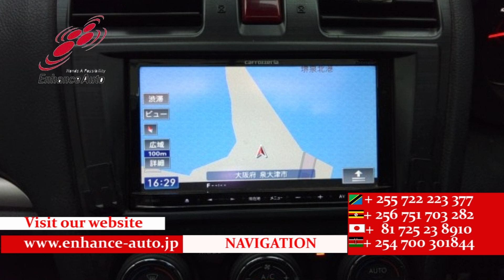2013/11 SUBARU FORESTER 2 0i S EYESIGHT 289475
2013/11 SUBARU FORESTER 2.0i-S EYESIGHT Petrol 2000cc 127200km SUV / ALLOYS / REAR SPOILER / SUN ROOF / FOG LIGHT / TUTRNING SIGNAL MIRROR / POWER BACK DOOR / POWER SEAT / SEAT HEATER / NAVI / SMART KEY / PUSH START / STEERING SWITCH / CRUISE CONTROL /